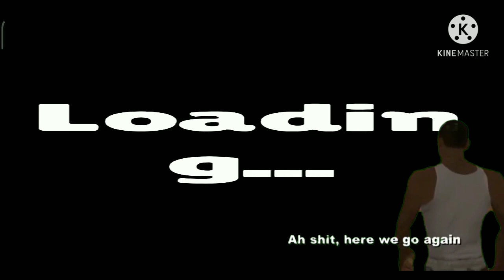Can you play like this 😂😂😱